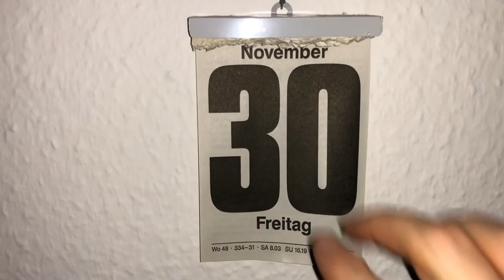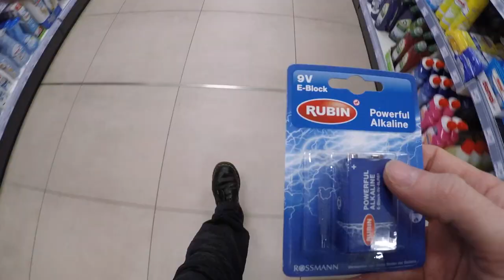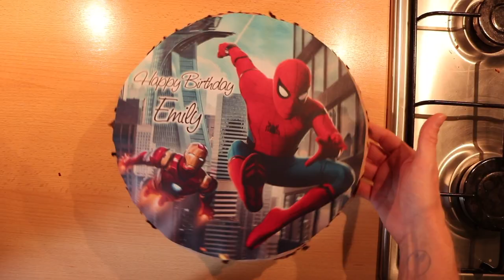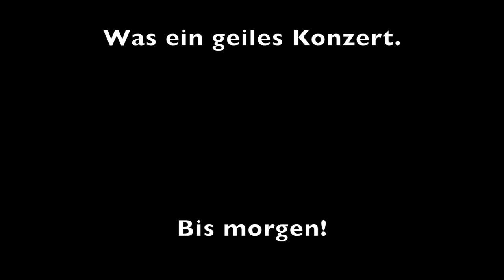Daily-Vlog 541 Meine Jungs, Madsen und ich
Heute das erste Mal das ich mit meinen beiden Jungs auf ein Konzert gehe. Madsen erste Reihe ist auf jeden Fall ein Erlebnis.

Mein Equipment:
-MacBook Air
-iPhone X
-iPadAir2